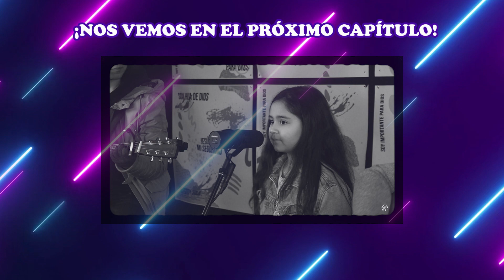Miedos Y Angustias | Capítulo 5 | Tercera temporada Conecta2kids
¡Bienvenidos a un nuevo capítulo de Conecta2kids!